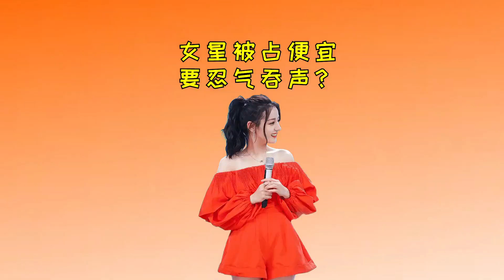女星被占便宜要忍气吞声？lisa机智避开，热巴等时机成熟【星眼观娱】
➤女星被占便宜要忍气吞声？lisa机智避开，热巴等时机成熟